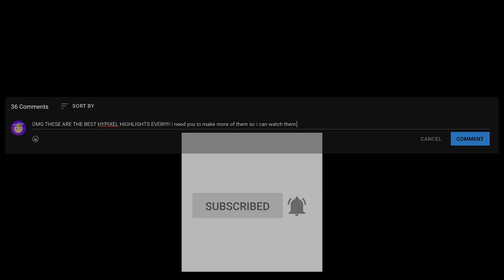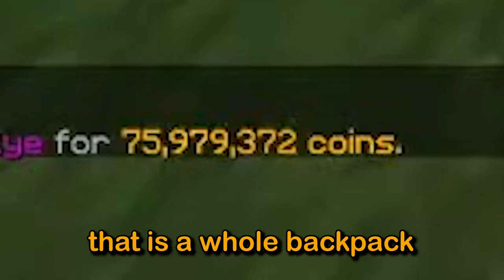THIS IS TORTURE... | Hypixel Skyblock (Stream Highlight)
SORRY FOR THE LACK OF UPLOADS!!! WE HAVE BEEN VERY BUSY PEOPLE!
HERE IS A STREAM HIGHLIGHT FROM A CHRISTMAS STREAM ABOUT A MONTH AGO.